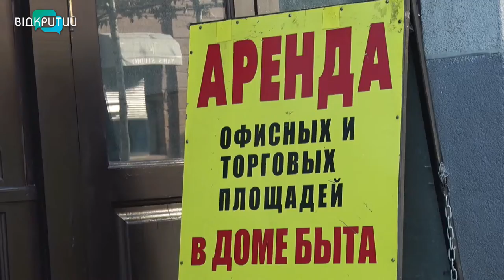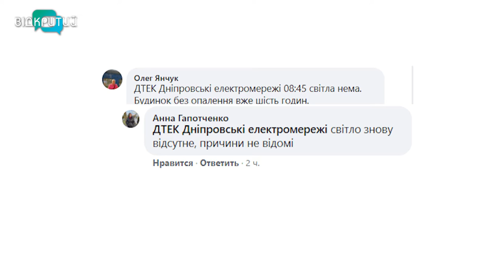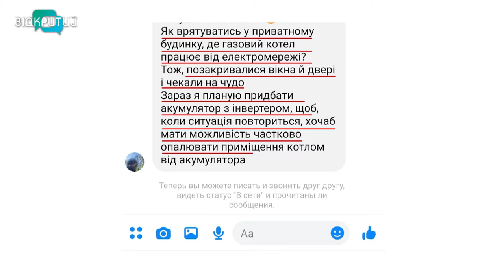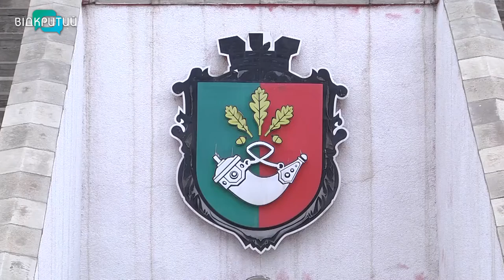Новини OPEN NEWS від 18 січня 2021 року 20:15